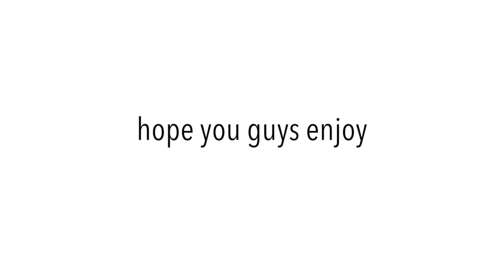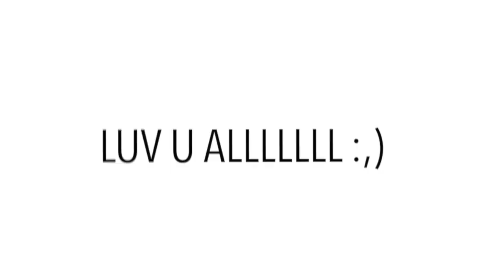WORKING AT WENDY’S VLOG (during a pandemic 🌚)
Hey guys!! Im backkkk! Today I will be showing you guys me going to work at Wendys and what its like working there. KINDA..lmao.. THANK YOU SO MUCH FOR WATCHING AND ILL SEE YOU GUYS NEXT TIMEE!!!

add me on snapchat: xseannx

THANK YOU FOR ALLL THE SUPPORT, LUV YOU GUYS!!!